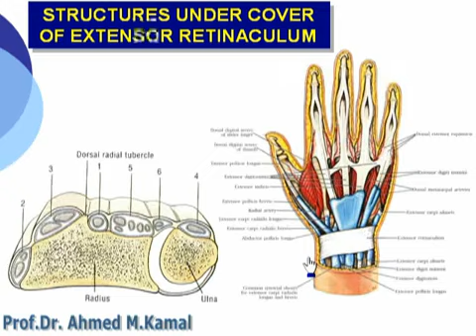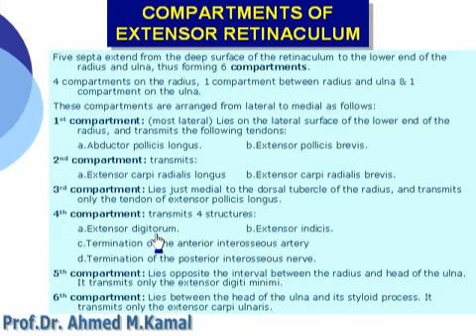79 U Limb Structures undercoverr extensor retinaculum Azharmedicine com